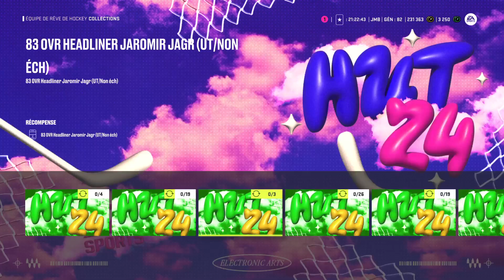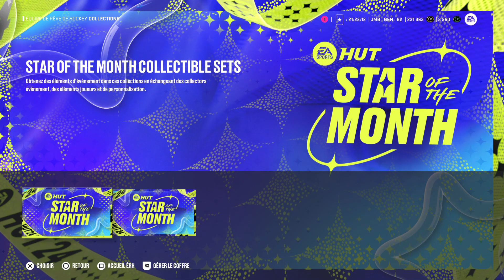Contenu du jour du 11 octobre 2023 sur NHL 24 ! Les star of the months ! QC | FR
Dans ce vidéo, je vous parle des nouvelles cartes du jour du Mercredi 11 octobre 2024!
Je discute des meilleures cartes et donne mon avis sur certaines cartes qui valent la peine d'être achetées / jouées !

Des cartes Headliners !
Des cartes Star of the Months !
Un petit update sur comment obtenir les cartes et les collections ..
et +

Merci !